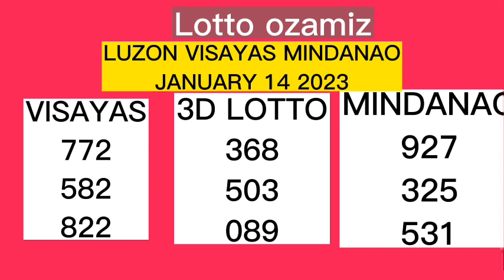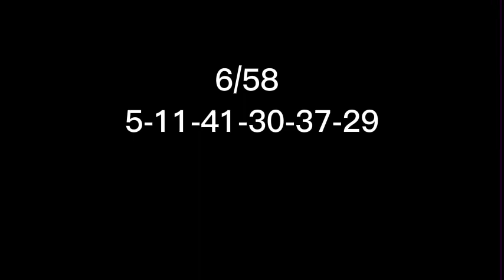PCSO RESULT JANUARY 14 2023